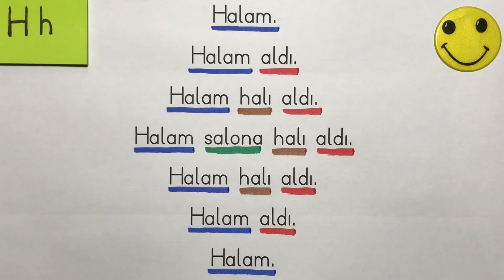1.SINIF... H SESİ İLE ‘’HIZLI OKUMA’’ ÇALIŞMA METİNLERİ.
H SESİ İLE HIZLI OKUMA ÇALIŞMASI YAPIYORUZ.KELİMELERİ MÜMKÜN OLDUĞUNCA UZATMADAN VE YAPABİLDİĞİNİZ KADAR ÇABUK BİR ŞEKİLDE AĞZINIZDAN ÇIKARMAYA ÇALIŞIN ÇOCUKLAR :) HIZLI OKUMA YAPARKEN KALEM YA DA PARMAK KULLANMAYIN...BAŞINIZ SABİT KALSIN, SADECE GÖZLERİNİZİ HAREKET ETTİRİN .( BEN SİZLERE NASIL OKUMANIZ GEREKTİĞİNİ GÖSTERMEK İÇİN KALEM KULLANIYORUM ) METİNLERİ HIZLI OKUYANA KADAR ÇALIŞMAYA DEVAM ETMELİSİNİZ.